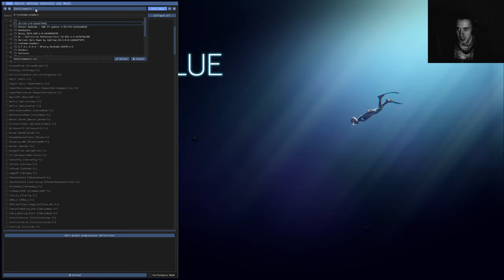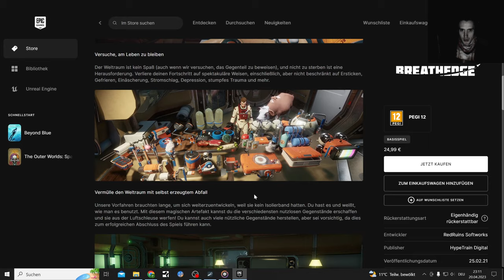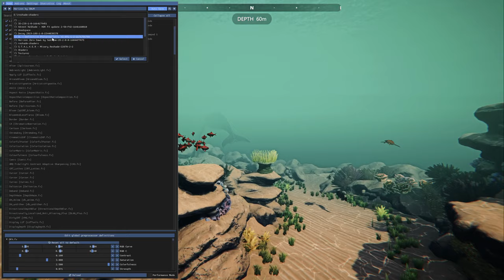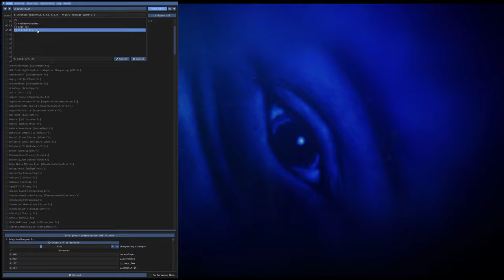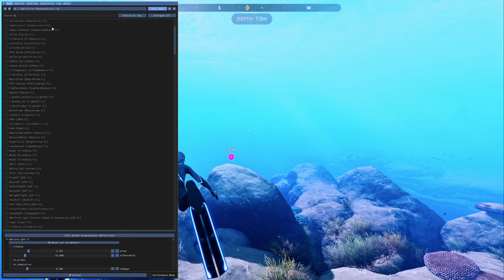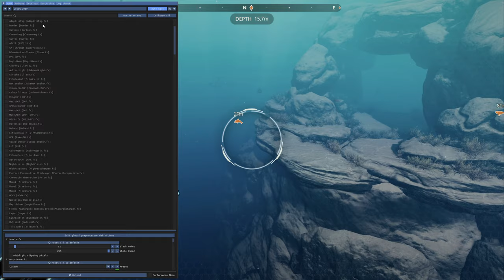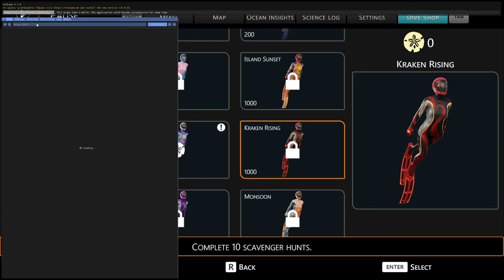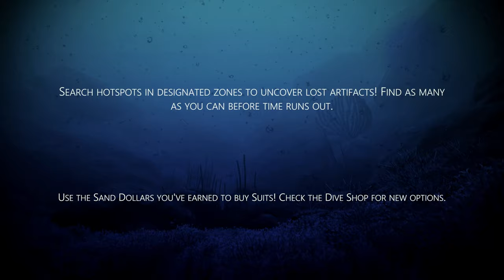Beyond Blue with Reshade Mods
Beyond Blue and Never Alone was free on the Epic  Store till 27.April.2023

Beyond Blue is a peacefull diving game, 10 Gb Download

Created by
Wish Granter

Created by
Vanguard1776

Created by
nedellis

Outer Realms
Created by
Munch The Ghoul

Created by
nubbeldilla

3D Visual Depth ReShade
Created by
FreshlyFishedBread

Created by
RyanMcKane